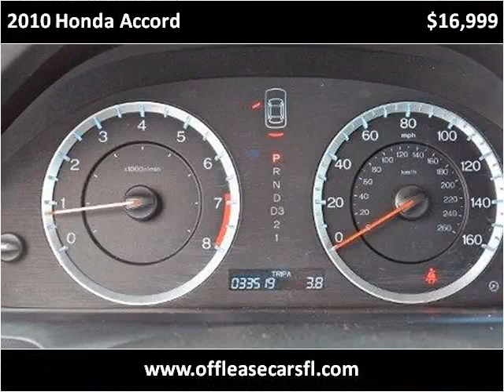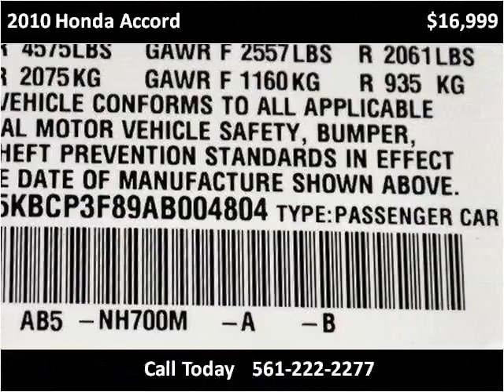2010 Honda Accord Used Cars Lake Worth FL